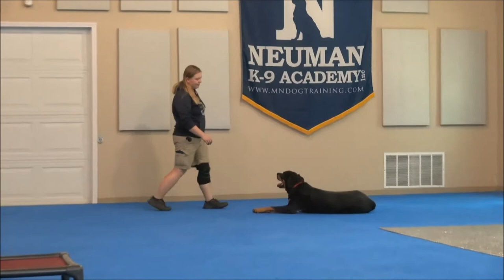Huckleberry (Rottweiler) Boot Camp Dog Training Video Demonstration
Huckleberry (Rottweiler) graduated from the dog training boot camp at Neuman K-9 Academy. This program included obedience commands to sit, stay, heel or walk on a loose leash, come when called, proper etiquette, no jumping up, meeting and greeting people under control, and running on a treadmill.

Our dog training camp provides programs for Rottweiler's such as boot camp, obedience training, and puppy camp.